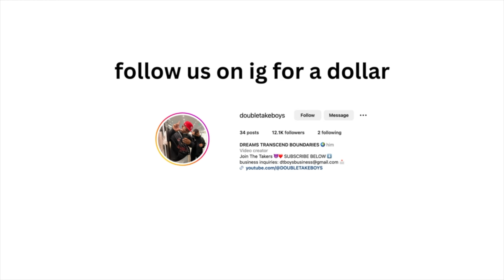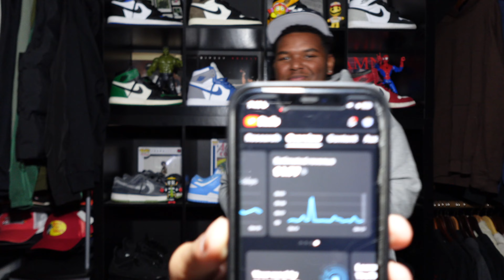JUNG KOOK AGAIN!? | FIRST TIME LISTEN TO "TOO MUCH" DoubleTakeBoys React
THE BOYS ARE BACKKKKK